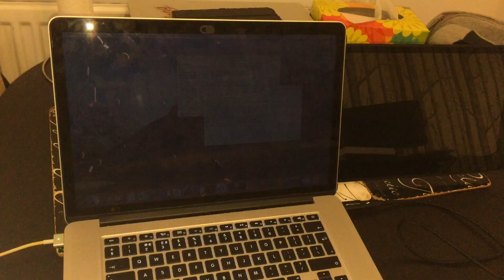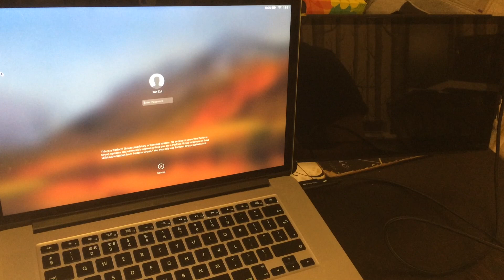Mobile Pixel Duex Portable Laptop Monitor Review